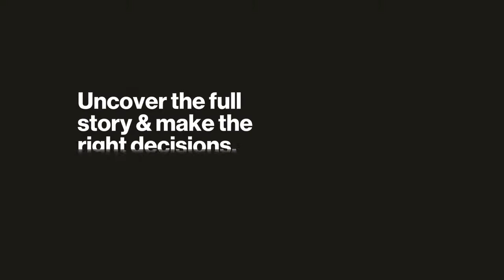ION Energy on Crux Investor: "Prudent Lithium Brine Explorer on Chinese Border"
ION Energy's CEO chats with Matthew Gordon of Crux Investor. To find out why ION Energy, as one of the younger stories in the Lithium space, is poised to become a significant player in the Lithium market and they are hopefully timing their entry just right.

0:00​ - Introduction
1:38​ - Company Overview
2:38​ - The History of ION Energy: Plan & Process
6:14​ - Mining in Mongolia & Terms for Acquiring Land
10:37​ - Financing it All: Options & Market Dynamics
12:24​ - Business Model & Value Creation: Shortcutting the Process
24:48​ - Shareholder Breakdown: How Much do Management Own?
26:17​ - Lithium Extraction Technologies Considered
27:43​ - Restrictions for Mining in Mongolia
30:25​ - 2021 Highlights to Look Out For: Focus of the Management Team